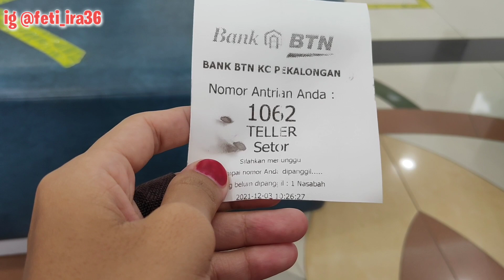MASAK KILAT UNTUK SARAPAN GAK SAMPAI 5000 || LANJUT BAYAR RUMAH || SKINCARE BAYI BEEME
Haii semua assalamu'alaikum wr wb
Alhamdulillah akuu bisa share video tentang keseharian kuu lagi..
semoga kalian suka sama video akuu..
video sederhana dari seorang ibu rumah tangga dengan 2 orang anak dan kami tinggal di Jawa tengah..
terimakasih ☺️🙏

Produk yg akuu pakai👇

🌷 KAMAR 🌷
🌷Wallfoam batu bata

☘️ PERDAPURAN ☘️
☘️ Kompor 2 tungku

skin care :
🌻 Body scrub